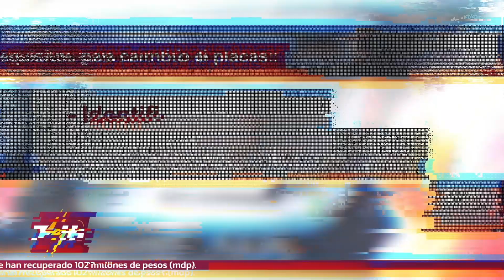Luego de las renuncias al PRI, ha perdido el 50% de representación en Hidalgo ⚡Los automóviles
Luego de las renuncias al PRI, ha perdido el 50% de representación en Hidalgo ⚡Los automóviles que no hayan hecho el canje de placas podrán ser remitidos al corralón 🥵🤑🚗